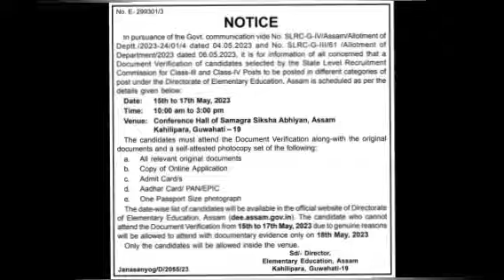DEE NOTICE/নিযুক্তিৰ গুৰুত্বপূৰ্ণ জাননী আহিল। Recruitment big announcement/notification/Dee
TET TEACHER IMPORTANT NOTIFICATION

NEW ADVERTISEMENT

admitcard 2022

🚫new advertisement